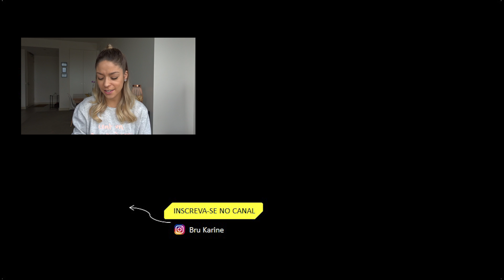Dicas - Visto aprovado para Working Holiday Nova Zelândia + PERGUNTAS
Oi gente,

Se você está vendo este vídeo depois da data de abertura para a aplicação do visto para 2018, não se preocupe pois o visto do Brazil Working Holiday abre uma vez por ano então fique ligado para você aplicar no próximo ano!

O vídeo de hoje é para vocês que querem conhecer sobre o visto de Working Holiday Nova Zelândia para Brasileiros. Neste vídeo eu falo das dicas para aplicar para o visto e ser um dos 300 sortudos. Também respondi algumas perguntas de vocês.

Adiante-se e já faca seu login no site da imigração antes da aplicação (pre-cadastro)

Lista de ocupação caso você já seja formado, se tiver o campo para preencher de occupation na aplicação e for obrigatório preencha, caso contrario, como falei pule as perguntas que não são obrigatórias (procure sua ocupação na lista e guarde o nome e o numero caso seja necessário).

JÁ ME SEGUE NAS REDES?

QUER APRENDER INGLÊS COM UM PROFESSOR NATIVO?

e você, após a sua primeira compra recebe USD$10 gratuitamente para usar na sua próxima aula! MAS TEM QUE SER PELO MEU LINK, OK!

Ficou em dúvida de como começar a usar a plataforma do ITALKI?
Entra no meu blog, lá tem o passo a passo!